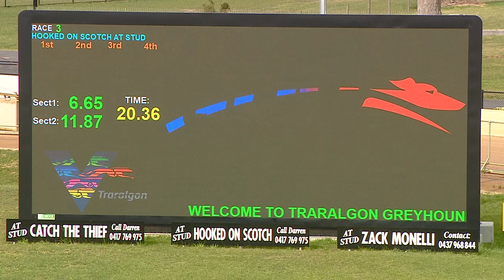TRA MON 18 SEP 23 R3